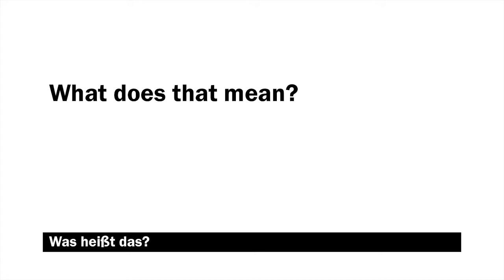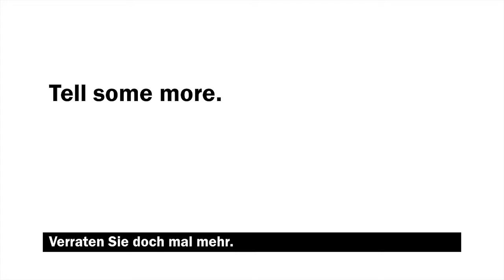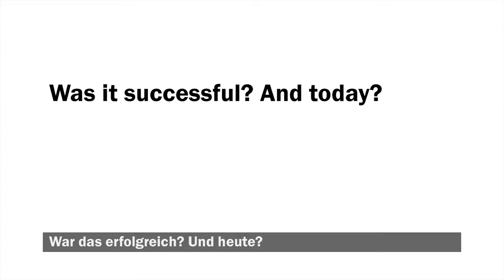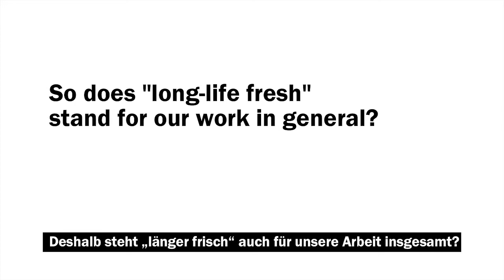Innovation with immediate market success: TGISC' s CEO Prof. Thomsen on extended shelf life milk